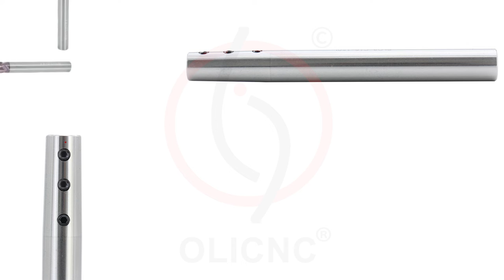ER Collets side lock Extension Bar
High Quality C16 ER Collets Extension Bar for CNC Milling Machine Tool Accessories

Material: 20CrMnTi
High  accuracy with 12000rpm
Used boring,milling,drilling